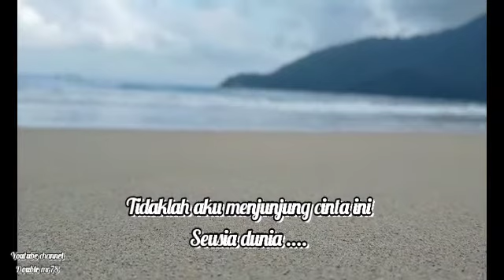Dendam Cinta Seusia Dunia - BPR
Dimanakah bumi.yang tidak
di basahi hujan
begitulah cinta ku
disetiap langkah mu
bergelora rindu,selaut
di dalam hidupku
pantai yang tak bertepi
menjadi sendu pilu sepi.ditinggalkan
mengapa kau menutup hatimu
bila cinta tiba
lemaslah aku,ditelan airmata ku
ketika ini.
ku titiskan,sisa wajah,yang melekat,dihatiku
ku buangkan jasad cinta,
yang terlena pencarian
sekian lama terpedaya
kerana nya rindu syahdu
cinta lara ,jadi arca kehidupan
denyut nadi mengalirkan dendam
sepi pun berbahang
tidaklah aku menjunjung cinta ini
seusia dunia
ku titiskan,sisa wajah
yang melekat dihatiku
yang terlena pencarian
sekian lama terpedaya
kerana cinta rindu sendu
cinta lara ,jadi arca
kehidupan